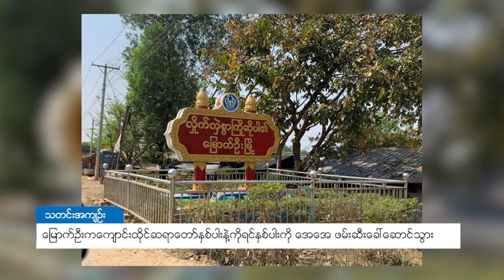DVB - မြောက်ဦးက ‌ကျောင်းထိုင်ဆရာတော် နှစ်ပါးနဲ့ကိုရင်နှစ်ပါးကို အေအေ ဖမ်းဆီး ခေါ်ဆောင်သွား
မြောက်ဦးမှာ ကျောင်းထိုင်ဆရာတော်နှစ်ပါးနဲ့  ကိုရင်နှစ်ပါး အေအေဘက်က ဖမ်းဆီခေါ်ဆောင်သွားတယ်လို့ ဒေသခံတွေတချို့ကပြောပါတယ်။ဖမ်းဆီသွားတဲ့အထဲမှာ မြို့ဦးခေါင်းကျောင်းထိုင်ဆရာတော်လည်းပါဝင်ပြီး ကျန်တဲ့သံဃာနဲ့ ကိုရင်တွေကတော့ ဘယ်ကျောင်းကဆိုတာကို မသိရသေးဘူးလို့ အမည်မဖော်လိုတဲ့ ဒေသခံတစ်ဦးကပြောပါတယ်